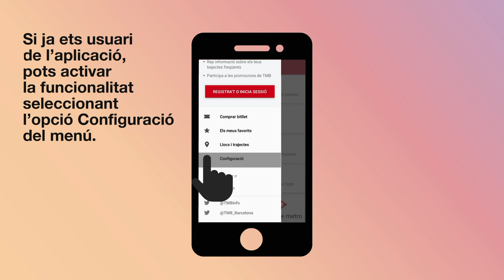Opcions de guiatge a la parada de bus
Estrenem una nova funcionalitat a TMB App: un servei de guiatge a la parada per a usuaris de bus amb discapacitat visual! L’usuari pot saber si l'autobús es troba lluny o a la vora, si s’ha aturat a la parada i si ha obert les portes. A més, pot avisar el conductor, amb antelació, si hi vol pujar.